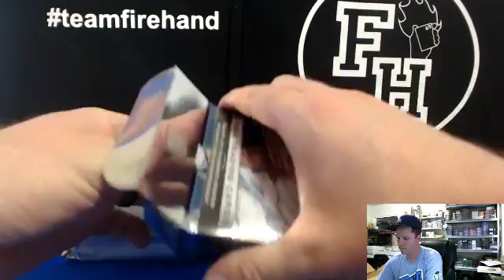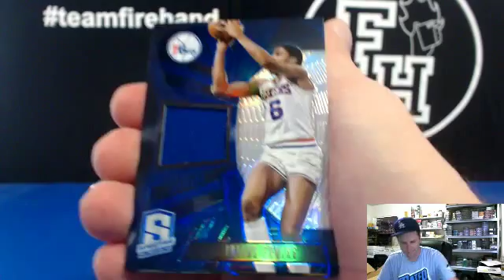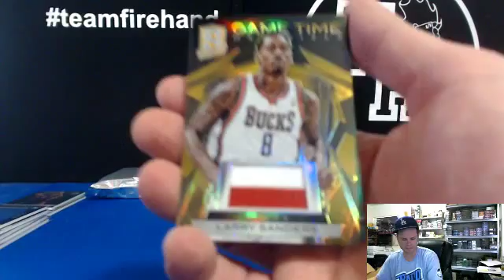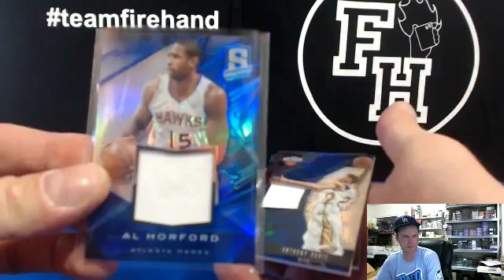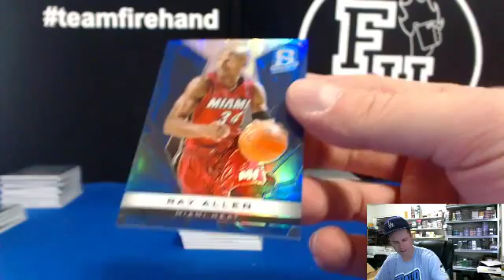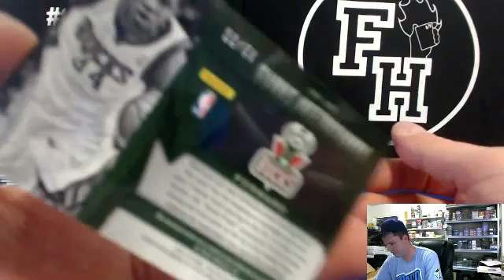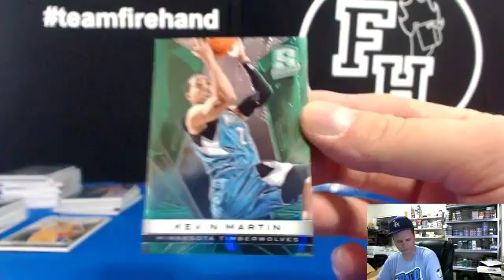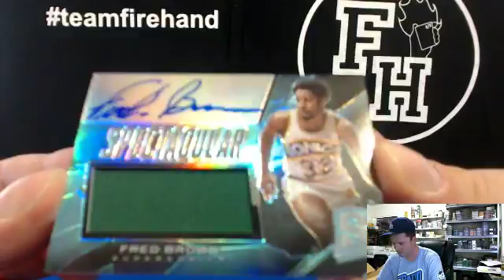Pt 1 ~ 2013-14 Spectra Basketball 5 Box Case Break #7 ~ 7/24/14